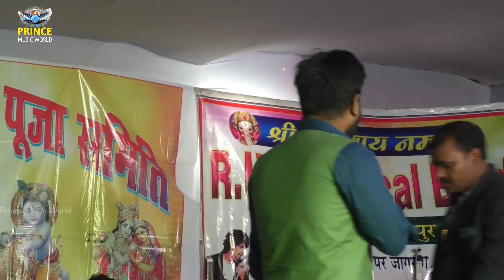शाम तेरे नाम के दीवाने हो गए-सुंदर सामांजस।।Sham tere nam ke diwane ho gaye -Sunder Samanjas stage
Prince Music World Presents शाम तेरे नाम के दीवाने हो गए-सुंदर सामांजस।।Sham tere nam ke diwane ho gaye -Sunder Samanjas stage
•Singer:-Sunder Samanjas
•Song:-शाम तेरे नाम के दीवाने हो गए
•Language:-Hindi
•Company / Label:- princemusicworld
•Managed By :- Prince
Our Gadgets:-
1. Wireless Mic
2. Gimbal
3. Boya Mic
4. Tripod (Mobile)
5. DJI Pocket 2 ( Back Camera)

Some Tags For This Video:-

 Note:-
Before taking any action in this video. We'll remove it respectly.